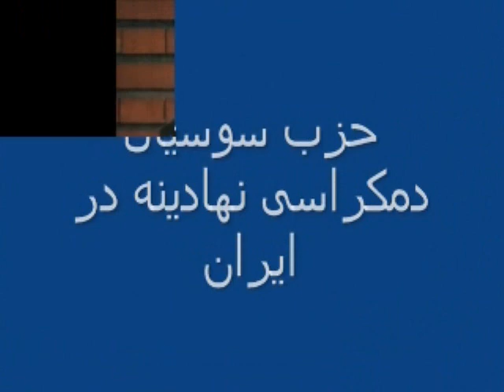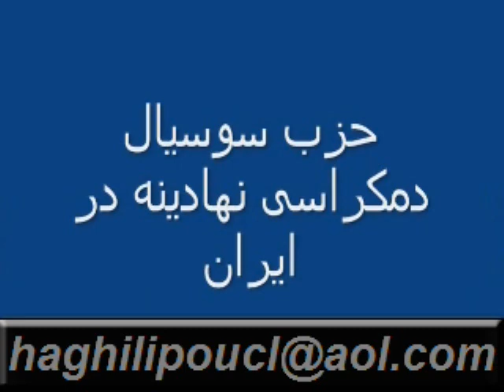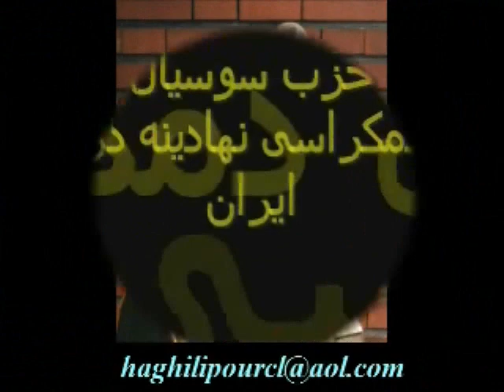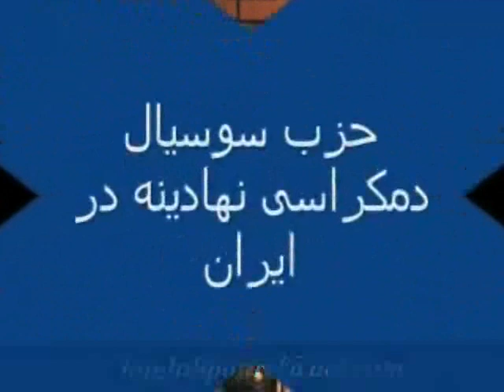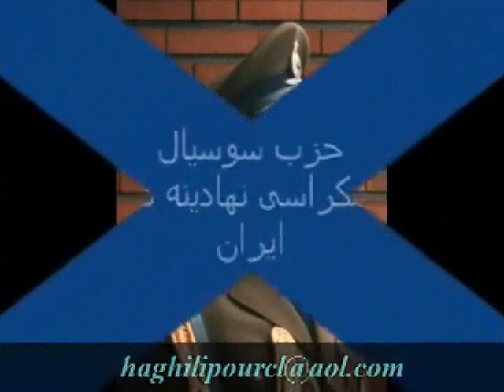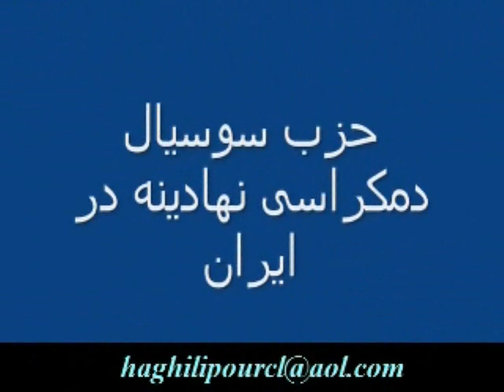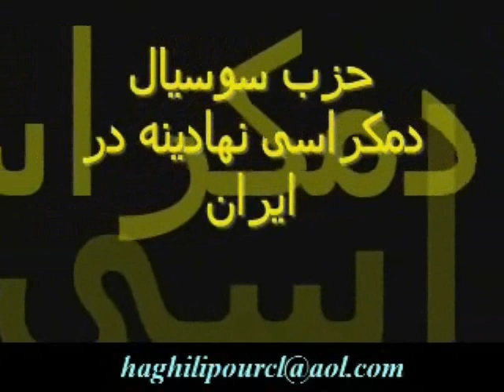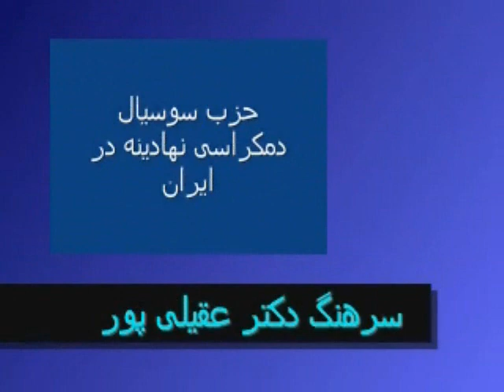Dr Aghili Pour * Feb 15, 2012 *